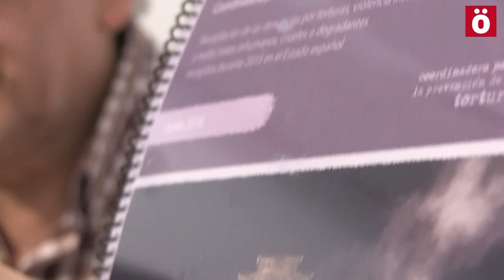Presentación informe tortura en Estado español 2015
Entrevista a Jorge del Cura sobre el Informe de la tortura en el Estado español durante el año 2015.